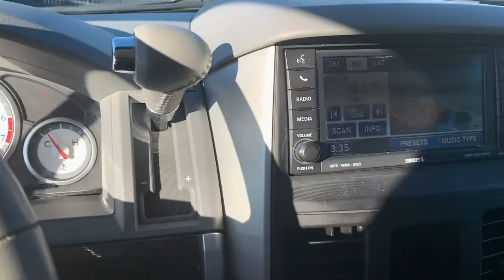2010 Dodge Grand Caravan Lithia Springs, Douglasville, Powder Springs, Smyrna, Atlanta, GA 22155A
Blackberry Pearlcoat Used 2010 Dodge Grand Caravan available in Lithia Springs, Georgia at John Thornton Chevrolet. Servicing the Douglasville, Powder Springs, Smyrna, Atlanta, GA area.
2010 Dodge Grand Caravan SXT - Stock#: 22155A - VIN#: 2D4RN5D15AR191403

CLEAN CARFAX, BLUETOOTH, BEST COLOR COMBINATION, NON SMOKER VEHICLE, FRONT DUAL ZONE A/C, RECLINING 3RD ROW SEATING, POWER DRIVER SEAT. Odometer is 80422 miles below market average!brbrbrThank you for considering this beautiful 2010 Dodge Grand Caravan SXT finished in stunning Blackberry Pearlcoat with Dark Slate/Light Shale w/Cloth Low-Back Bucket Seats.brbrGO WEST to John Thornton Chevrolet, Celebrating 60 Years, Selling Chevy since 1957! Thank you for your interest in John Thornton Chevrolet! We happily serve Lithia Springs, Douglasville, Smyrna, Marietta, Kennesaw, Vinings, Atlanta, Dallas, Acworth, Villa Rica and proud to be your Chevrolet Dealer for all of West Georgia by providing quality automotive services and unrivaled customer service.